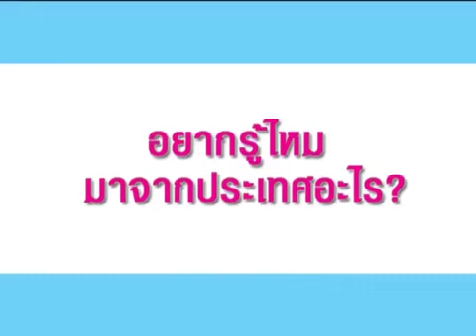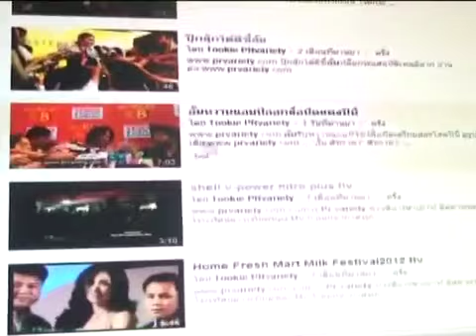อั้ม อธิชาติ โต้ ซุ่มวางฤกษ์แต่ง นัท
อั้ม อธิชาติ โต้ ซุ่มวางฤกษ์แต่ง นัท ดูรูปและข่าวเพิ่มเติม